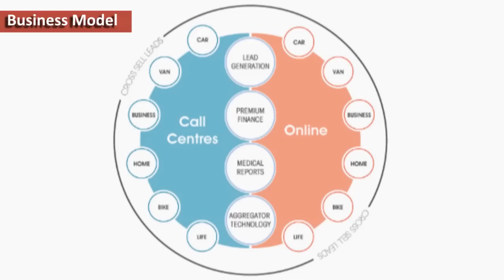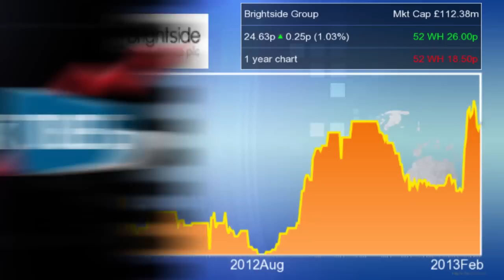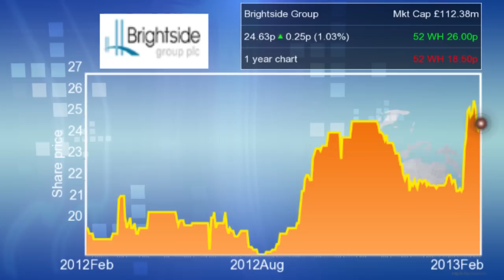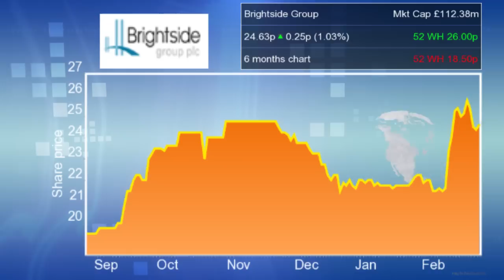Brightside considers "big opportunities" in the e-commerce space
Martyn Holman, CEO at Brightside Group (LON:BRT), updates investors and explains the significance of the recent exit of Aaron Banks and John Gannon from the shareholder register. He also discusses the subsequent entry of Gibraltar based insurance provider Markerstudy with an 11% stake. Martyn looks ahead and talks about big opportunities in  the e-commerce space and other areas of the company's business.